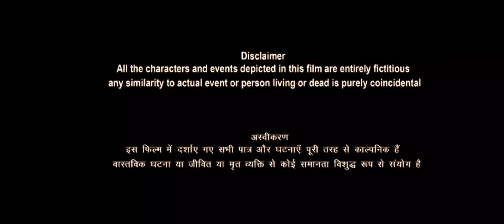happy new year|pappu ki happy new year|happy new year party|happy birthday party|lkvidedits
pappu ki sholay | pappu ki shaadi hain | pappu shaadi hone wali hain lkvidedits | happy new year | pappu ki happy New year videos (हिन्दुस्तान जिन्दाबाद)new video search now( happy birthday party) lkvidedits comedy